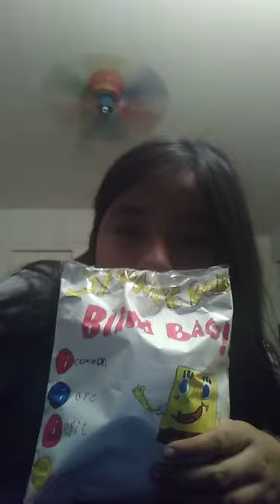opening a circle plush SpongeBob blind bag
Me & My Lil brother having fun 😁